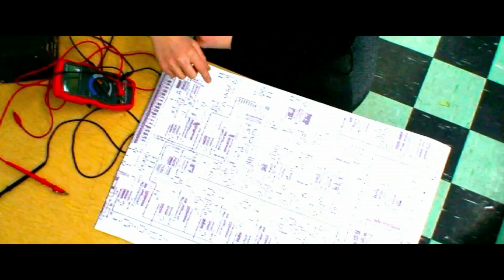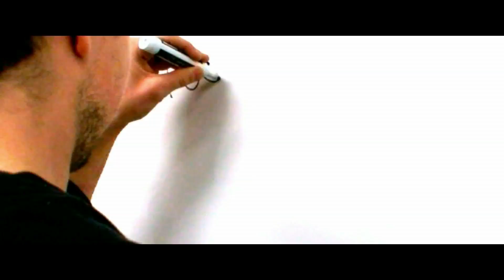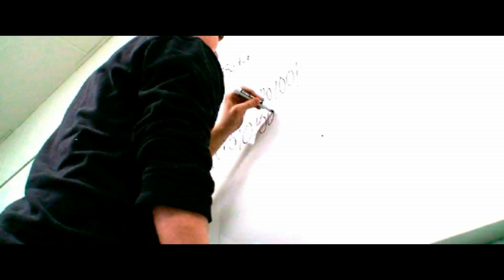Andr01d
A short Trance / Sci-fi film about an experimental cyborg discovering that he is actually more human than robotic.

Information about the film:
1. The concept of "Andr01d" was created when Richard and Shaun were brainstorming some ideas for a Doritos viral video contest.
2. As painful as it was, Shaun wore metal alligator clips on his body for the entire shoot.
3. Because a plot had not been entirely thought up of at the time of filming, scenes of random activities were filmed and then later edited together to create a non-linear looking story line about lab tests and experimentation.
3. About 30 minutes of filming took place for this film, making it one of the fastest EP films ever created, rivalled only by "Narnia Adventure?" and "Out of toilet Paper".
4. It is difficult to see, but in the scene were a power supply attached to Shaun's arm and torso is switched on, the display reads "666" for a second and turns off. This was filmed out of the control of the production and happened naturally.